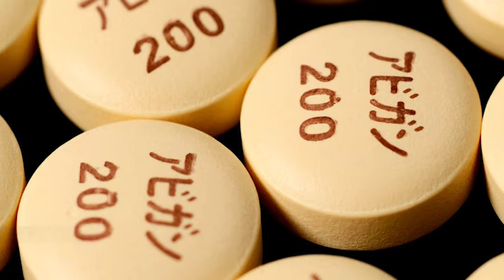Moldova va primi gratuit medicamente anti-covid-19